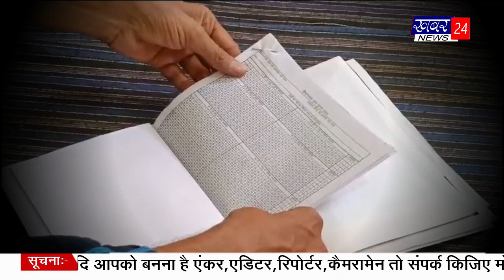जिले में पहली बार निशक्तजन बूथ केन्द्र बनाए गए exclusive report by 24.11.2023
thankyou for watching#khabar 24 news#jhalawar mandsor #